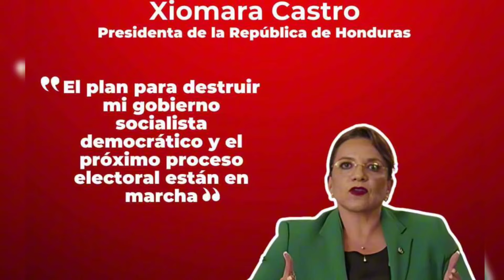Director del Medio Que Difundió el NarcoVideo de Carlos Zelaya Opina Sobre el Caso!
El director de Insight Crime calificó de contradictorio el mensaje de Xiomara Castro al afirmar que no confía en las acciones de EE. UU. y también resaltar el trabajo del sistema judicial de ese país.

El video publicado por Insight Crime en su portal, que muestra a Carlos Zelaya, hermano del expresidente Manuel Zelaya, genera comparaciones con el caso de Juan Antonio Hernández Alvarado, según explica Steven Dudley, cofundador del portal de investigación a tunota.com

Dudley señala que aunque ambos casos son similares, presentan diferencias importantes.

Dudley encontró curioso el mensaje contradictorio. "La mayoría de estos casos fueron procesados en Estados Unidos. Entonces, ¿confía o no confía en lo que hace Estados Unidos? Ella quiere ambas cosas: afirmar que no confía en las acciones de Estados Unidos y que están fomentando un golpe en su contra, pero al mismo tiempo, resalta el trabajo del sistema judicial estadounidense con esos mismos narcotraficantes. Eso es doble moral", señala Dudley.

Esta ambigüedad, según Dudley, debería llevar a Honduras a fortalecer sus propias instituciones.